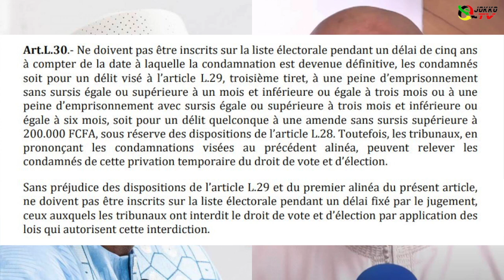🔴 Mauvais nouvelle pour mame mbaye niang ; article " l 30" sauve ousmane sonko ...